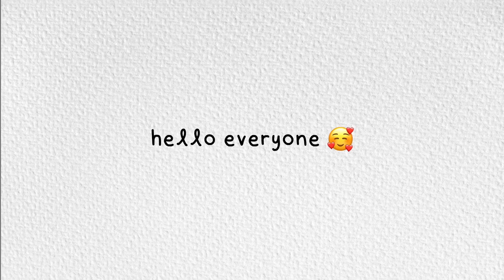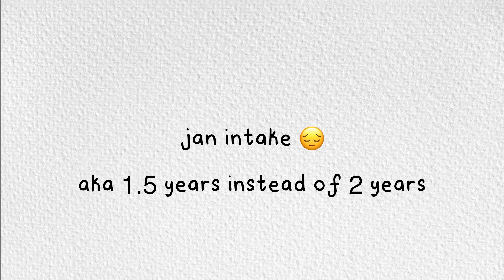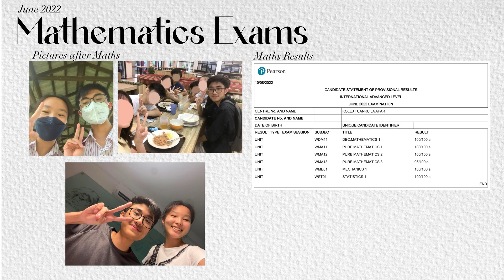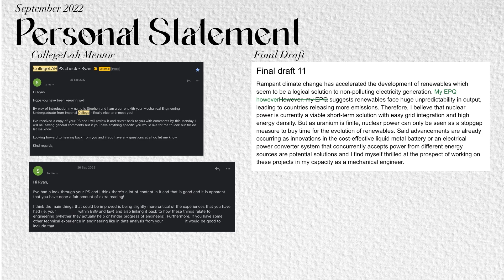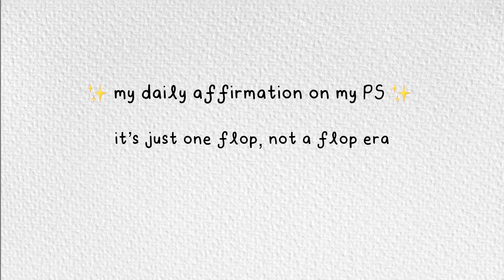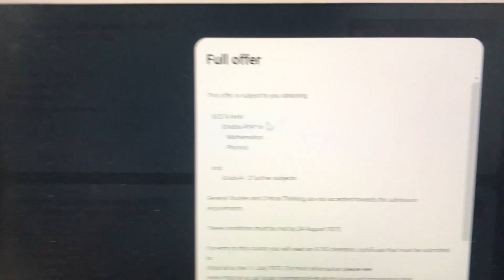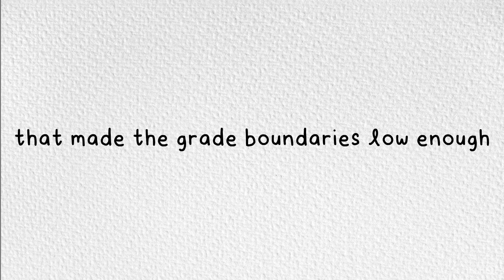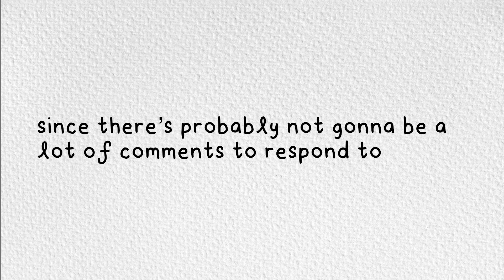Jan A LEVEL journey 2023 📚 personal stat, interview, UNIVERSITY REVEAL 🎉 mechanical engineer | KTJ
Join me on my exhilarating academic journey as I share my experiences, struggles, and triumphant achievements! My journey began with a leap of faith as I submitted my KTJ Scholarship Application Form amidst my IGCSEs. This process demanded more than paperwork. Navigating challenges and triumphs transitioning to KTJ, the challenge of being a Jan Intake hit me. Balancing studies and extracurriculars within a truncated timeline was no small feat. My journey was intensified by taking on the EPQ. Planning was key, with daily, weekly, and monthly schedules. I embraced consistent, focused sessions and learned the art of referencing. From computer crashes during tests to rescheduling interviews due to Wi-Fi woes, this segment explores the nerve-wracking process of admissions. The Imperial Admission Test challenged my skills, while the interview unfolded as an enjoyable conversation, highlighting my preparation and passion. Thank you for joining me on this rollercoaster of growth, learning, and achievement. Your support means the world to me.

If you found this useful, please give it a share to your friends.

instagram ➭ @rryanroyy
youtube ➭ @rryanroyy

Empty Mind
Musician: Lofi_hour

If you’ve made it this far, thank you :D Here’s a 👑 for you :3